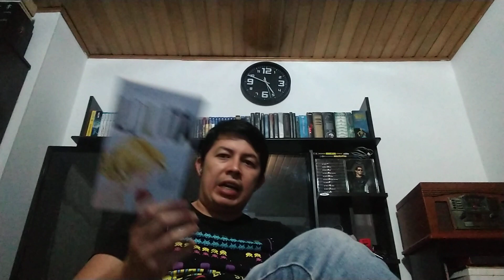Week 1 video lesson 2 pt 3 Units of discourse analysis: text